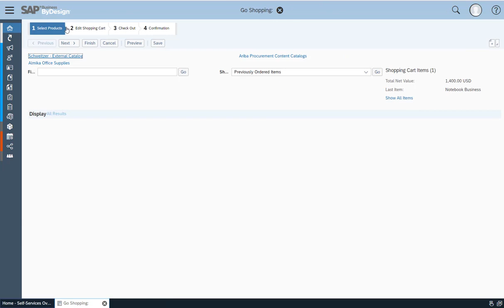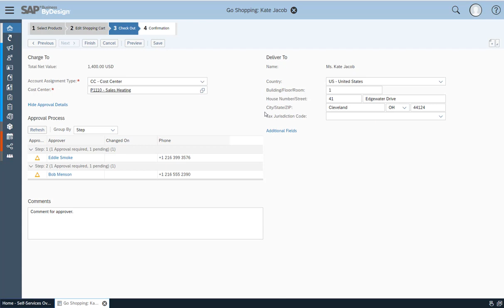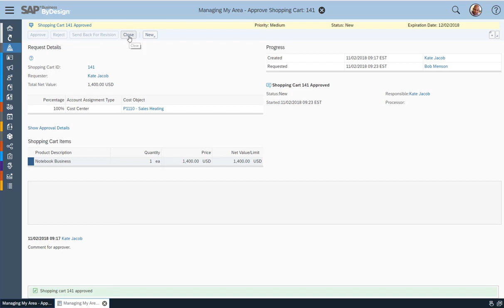SAP Business ByDesign - Create and Approve a Shopping Cart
This video introduces you to the main aspects of how to create and approve a shopping cart in SAP Business ByDesign.

Closed caption available in English, French, German, Italian, Japanese, Spanish, Braz. Portuguese, and Chinese.